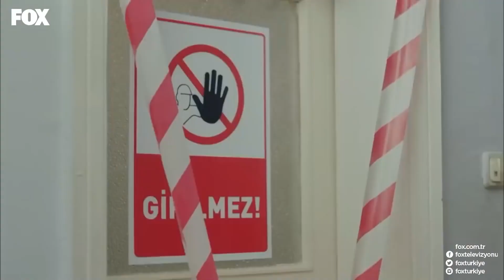Cuma ve İsmail İnsanların Evini Kazıyor - Şevkat Yerimdar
Şevkat Yerimdar - Cuma ve İsmai Marika'nın evini kazıyor.